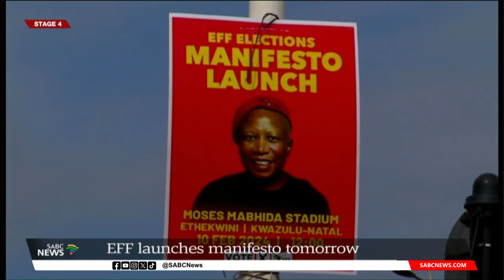EFF Manifesto Launch | 'We will fill up Moses Mabhida Stadium': Marshall Dlamini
The Economic Freedom Fighters (EFF) says it has no doubt it will fill up Durban’s Moses Mabhida Stadium on Saturday. South Africa’s third largest party will launch its manifesto in the province for the first time.